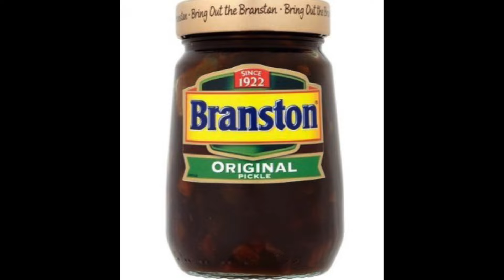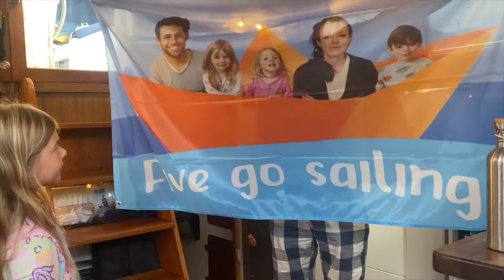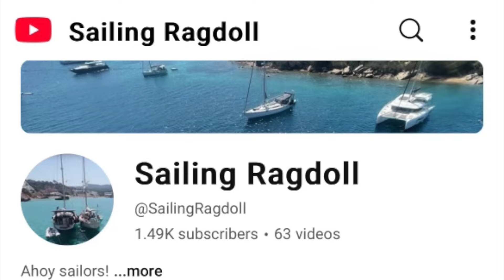We discover the source of the leak | S2 Episode 48 | Ep 115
This week we find out Kellys family are on holiday in the same town in which we are anchored.  We also have Kelvin coming to visit.  Plus Esperance is finally lifted out of the water and given an inspection to find out why we are sinking and what we can do to fix it.

If you are able and would like to support us we have a 'buy us an ice-cream' page here is the link: